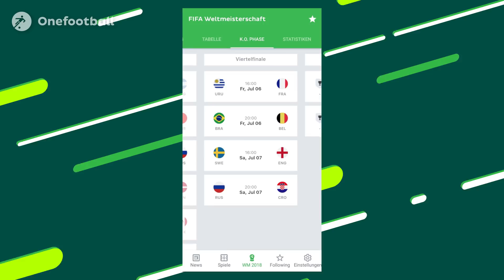WM 2018: Viertelfinale steht fest! Jogi Löws Plan für Deutschland! Harit ins Gefängnis? Daily News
WM 2018: Viertelfinale steht fest! Jogi Löws Plan für Deutschland! Schalke 04: Harit ins Gefängnis? Onefootball Daily News

Alle Nachrichten rund um die Bundesliga, WM 2018 und vieles mehr!
Mit unseren täglichen Shows bist du immer bestens über die wichtigsten Themen um Fußball und Weltmeisterschaft informiert!

Onefootball Daily News - Jeden Tag aktuelle Themen aus der Welt des Fußballs und der deutschen Nationalmannschaft.
Fakt ist..! - Alle Infos zur Bundesliga und WM 2018: Von Transfers bis Spieltagsanalyse.
Nico's Hot Topic - Themen, über die der Fußball spricht unter die Lupe genommen.
Onefootball Live - Das Live-Update vor den besten Spielen der WM.
Mic Drop, Studio Features und vieles mehr: Von uns, für euch.